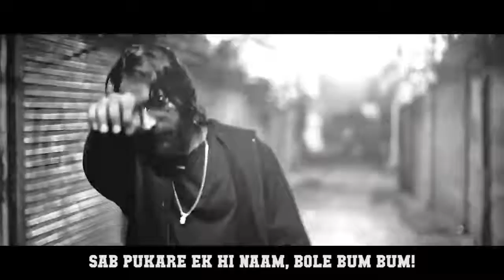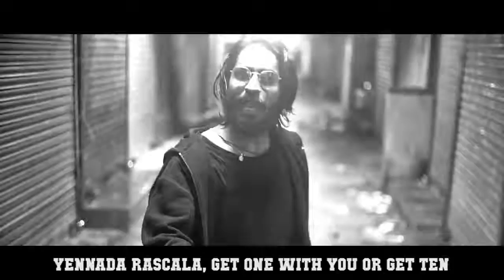EMIWAY TRIBUTE TO EMINEM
SHOT/EDITED - HAPPY
PRODUCTION ASST - Minta,Sumit Singh,Rohan Dubey,Mohan Shetty,Arvind Arul.
POSTER BY MRIGANK PATANKAR
Lyrics - Emiway Tribute to Eminem

Pehle phat ti thi chadne mujhe stage pe
Itna sa tha fancy show mein Shaktiman ke bhes mein
liya tha mic hath mein teacher khadi thi sath mein.
main rone laga teacher boli roo mat beta pakdi hu na hath main.
fir baad mein, dasvi mein jab padta tha jay pol ne bataya mujhe Eminem ke bare mein.
nahi pata tha kya hota hai rap kya hip hop lekin gyan diya mujhe mere Eminem ke gaane ne.
college mein jata tha lekin pura samay gana sunke main bitata, practical ka book khali rehta peche se bhar jata. Teacher class se bhagata book fadke.
lekin tera bhai jhanda gaadke baith chuka tha karunga rap
padunga rap
banunga rapper
lekin main kahan par kho chuka tha mujhko khudko nahi khabar.
MBBS karne nikla barvi mein tha ye dar.
tapak na jau,
latak na jau,
bhatak na jau
waich hua.
khud hi khudse maine khudke liye khoda tha kua.
lekin mere kue se nikla paani.
rap karne laga sabko batane laga kahani,
gaana likhke abba ne bola gaane tere fikke angreji mei karega rap nahi chalenge sikke
fir thikhai abba ki baat sun li maine. 'Aur Bantai' gaane ke aaj bhi kitne fan hai

(Hook)
Bolo aur bantai kya bolte tum
Nasta paani karke peeye chai mein cheeni kam
Koi maare dum toh koi chillum sab pukare ek hi naam
Bhole bum bum.

I'm back I'm back bhai tera dera hai comeback
jahan pe hum khad jare sab jare hai beta back back
snapback mere sar pe, public ka horela bagpack
badla lene pe aate toh kar daalte seedha hijack.
pyaar se rehte toh swabhav pura shaant
yede chali kardega toh seedha Rajnikanth
yennada rascala ek ko la ya fir jaake das ko la
baat mere full vastav...boht hard 50 tola
kho diya khudko main khudke hu raho pe
baton pe nai bharosa hai kitabon pe jo maine likha hai padke sunadu aaj sabko bata du yeh daastan
chehre mere ghere pade kafi sare dard se ghere pade chehre mere boht
saare dar se
gharse nikalna mushkil hai batoon se buzdil hai fokat ke fokat yeh log
bandook ki goli ki tarah yeh chote hai
choti baatein aur yeh choti yeh soch
tera bhai tooph bummmbbbb
phat ta main zor se, karta main shor kam
kyuki logo ko kam samajh aata
sab karte waade par koi nahi nibhata
aadhi zindagi mei bata pe kata
Nike adidas se mera ab hua naata

Aur bantai kya bolte tum
Bhole bum bum.

*The original Copyright(s) is (are) Solely owned by the Companies/Original-Artist(s)/Record-label(s).All the contents are intended to Showcase the creativity of the artist involved
and is strictly done for a creative/promotional purpose.*